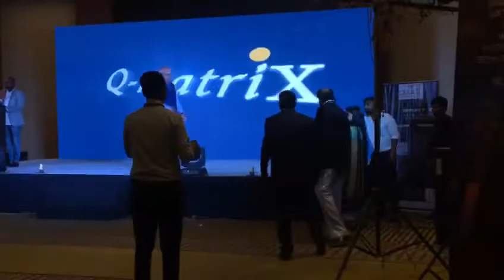Anchor Shweta- corporate conference hosting